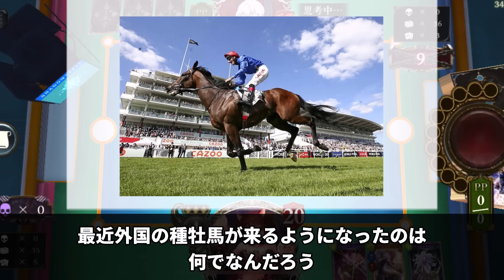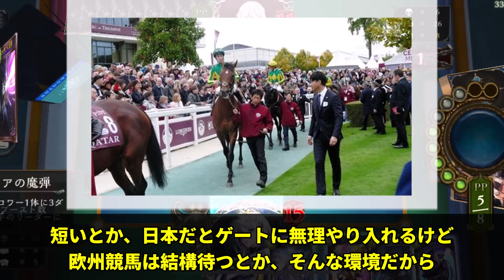「世界から見た日本競馬の評価」に対するみんなの反応集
今回は
海外の反応 ▼参考資料・引用元
・JRA（日本中央競馬会）